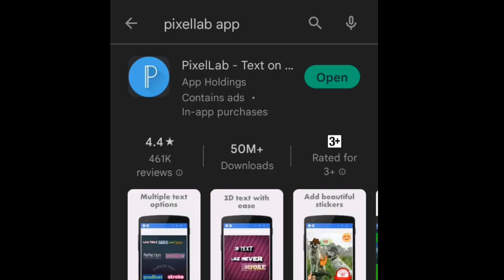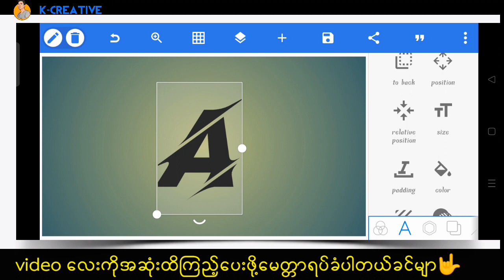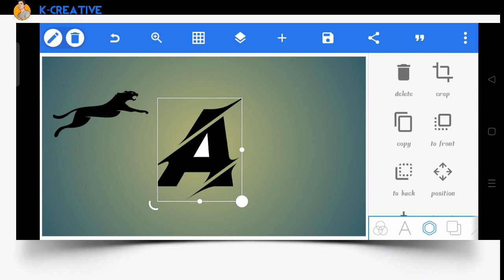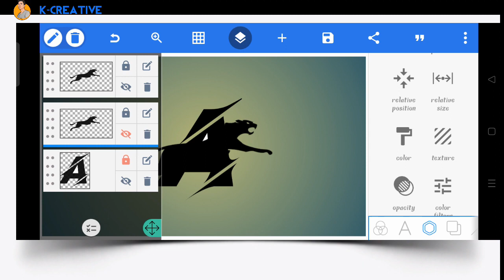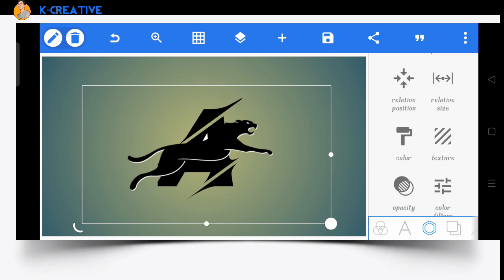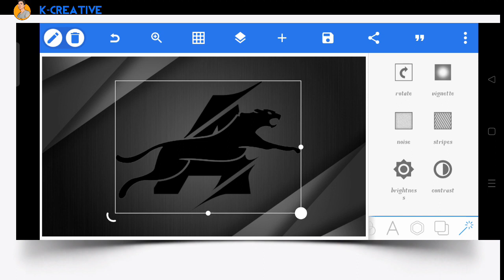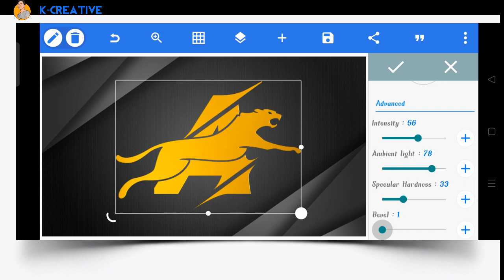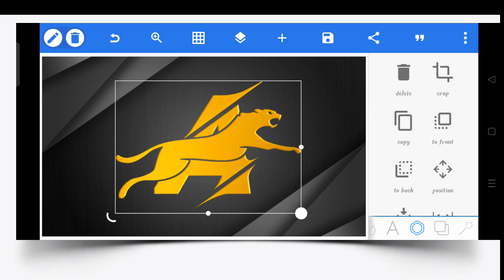How to make A Logo Design with your phone| PIXELLAB TUTORIAL -[K CREATIVE]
font link 🔗🔗🔗

Jarico Waves [NCS BEST OF]

No Copyright Sounds For Your Project Jarico - Waves [NCS Release] is free to be used and monetised by independent Creators on video content on YouTube & Twitch, without the fear of any Content ID or copyright claims.